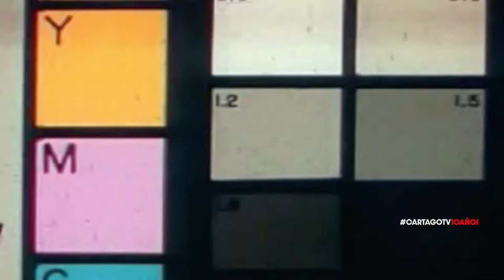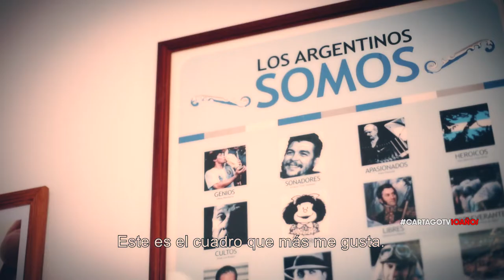La derecha argentina es capaz de cualquier cosa. Diálogo con Marcelo Zuñiga